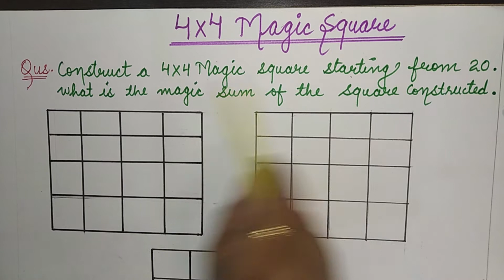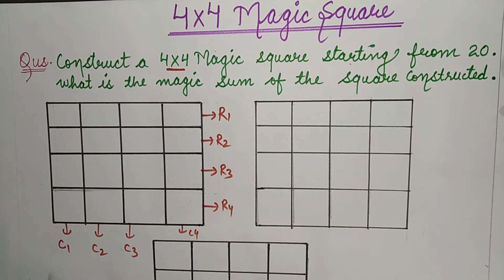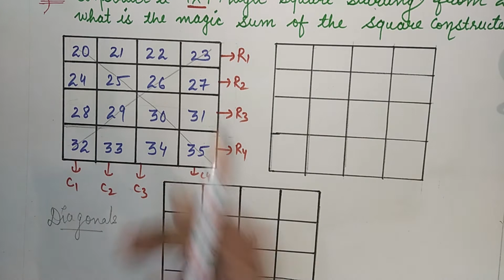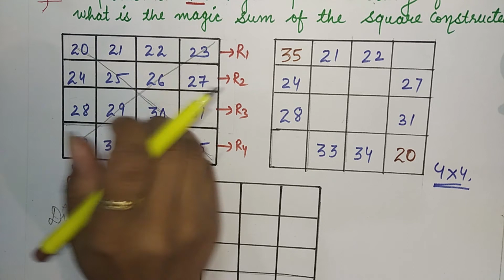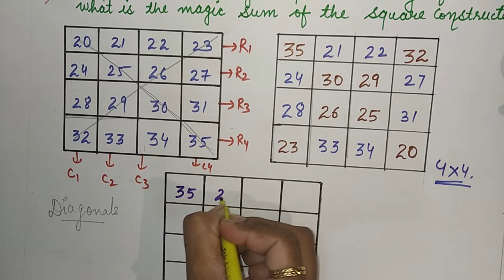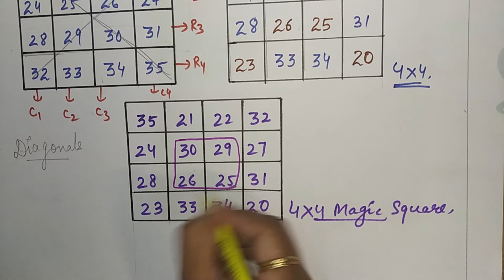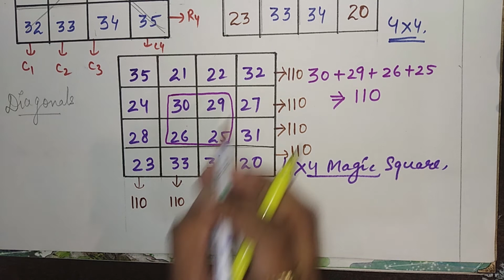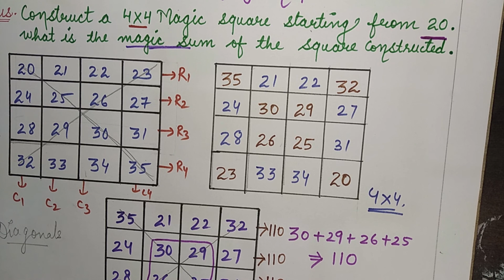4x4 magic square | 4 by 4 magic Square | Maths magic tricks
magic square 4x4 | 4 by 4 magic Square | magic square | magic square 4x4 | Maths magic tricks
In this video I am going to explain, how to construct 4x4 magic square with simple method.